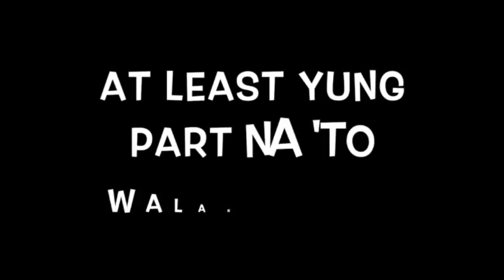thesneakerbon vlogs 001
First video of the year is about my Top 10 sneaker pick ups for 2018.